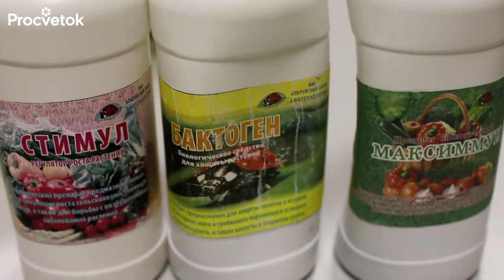Почему ОРГАНИЧЕСКОЕ ЗЕМЛЕДЕЛИЕ ОПАСНО для здоровья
Практически все культурные растения подвержены фузариозу. Особенно чувствительны к фузариозу современные высокопродуктивные сорта. Фузариоз вызывает корневые и прикорневые гнили, различные увядания. Это заболевание характерно для огурца, томата, капусты и других огородных растений. В чем опасность фузариоза? Он может вызывать болезни не только у растений, но и проблемы у человека. Особенно фузариоза следует опасаться сторонникам органического земледелия.